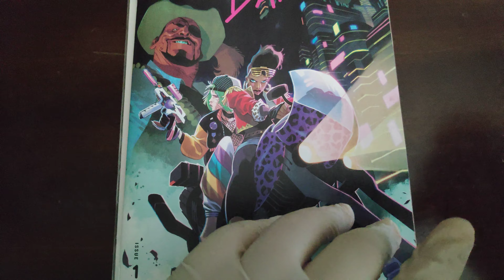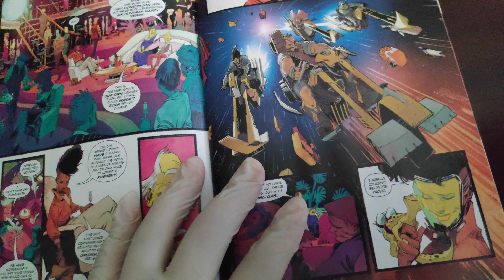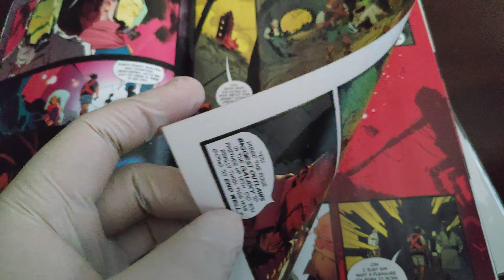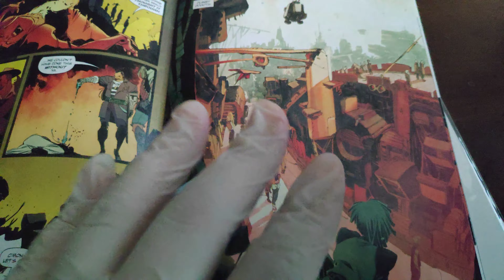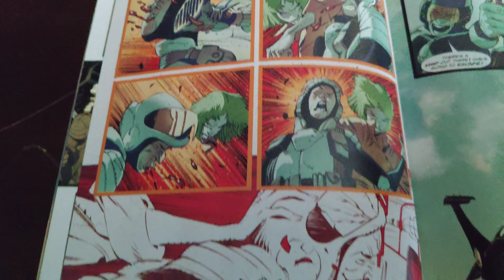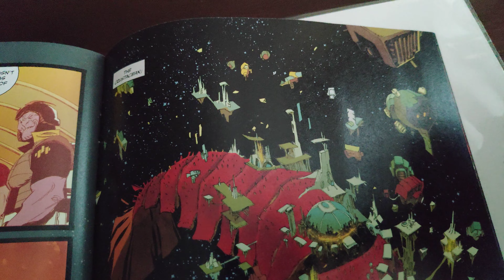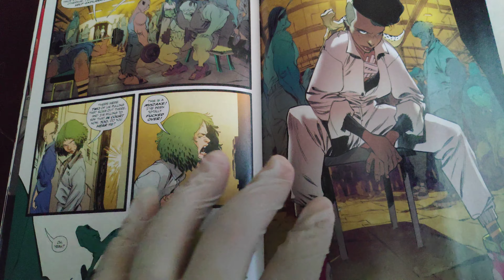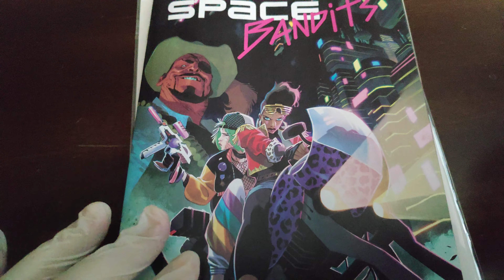Space Bandits #1 - review (IMAGE COMICS)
Space Bandits #1 - Mark Millar What is you doing??? This one ain't it chief 🤣🤣🤣 (IMAGE COMICS)

Here we go again another late as review I'm so sorry forgive me LOL.
This is about a month old video probably longer but anyways I hope you all enjoy it, I'ma go eat some Whataburger now laters LOL